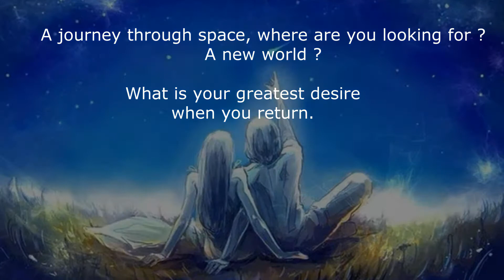Stive Morgan - D.I.P. Project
How do you think about a journey through space ?
And for what purpose
A better world in the future ?
What have we been doing on this planet for centuries ?
What does 99% of the population hope for ?
We have sent a satellite in the universe, with a peace-loving plate.
When there are peacekeepers and arrive here, they are scared dead.
Let your imagination run free and take a moment of desire

Hoe denk je over een reis door de ruimte
En met welk doel
Een betere wereld in de toekomst ?
Wat doen we al eeuwen lang op deze planeet ?
Waar hoopt 99% van de bevolking op ?
Wij hebben een satelliet in het heelal ingestuurd , met een vredelievende plaat .
Wanneer er vredelievende personen zijn en hier arriveren , ze schrikken zich dood .
Laat je fantasie de vrije loop , en neem een moment van verlangen